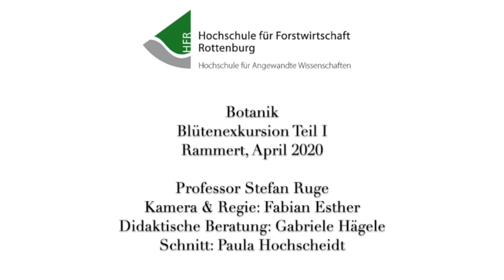Blütenexkursion 1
Blütenexkursion Teil 1 im Rahmen der Vorlesung Botanik im Studiengang Forstwirtschaft an der Hochschule für Forstwirtschaft Rottenburg. Prof. Stefan Ruge